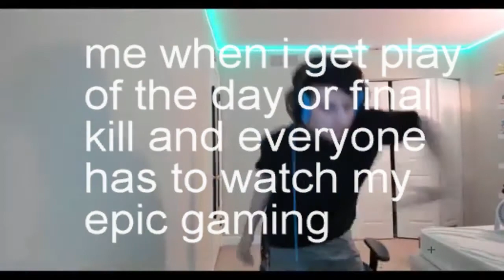epic rare gayming footage caught on camera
le epic gaymer moment

so epic

very epic

super duper epic